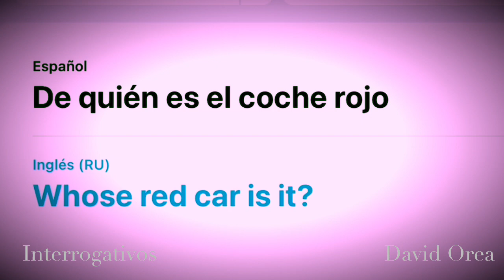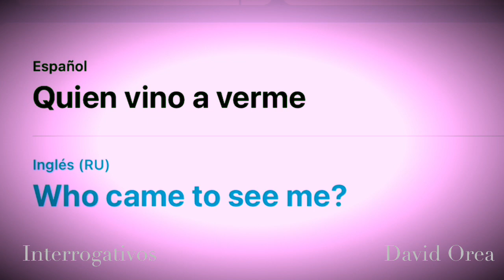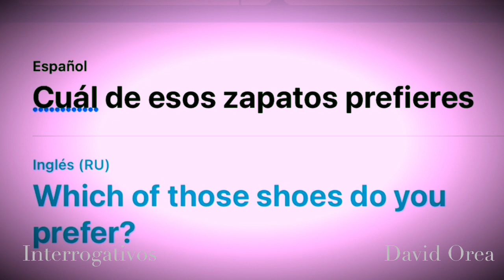Interrogativos 2. Ritmo lento. Aprende y practica inglés online comodamente. Escucha, traduce.